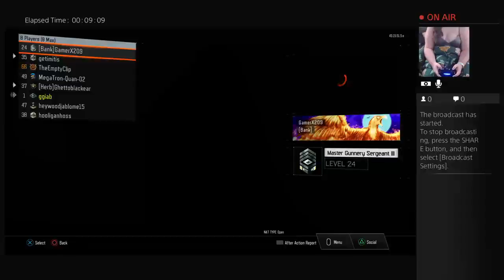Girl gamer in a bra Live PS4 lets play welcome to my channel